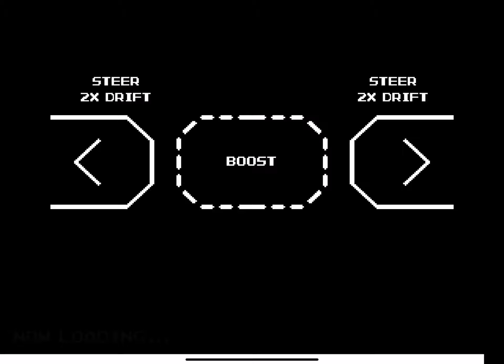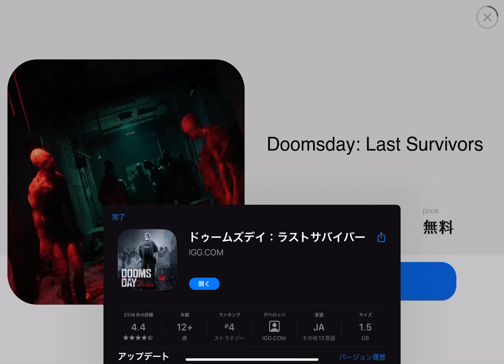Neodori Forever - レトロ風野外ドリフトドライブゲーム / 面白いゲーム情報 iOS,Steam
アウトラン風のレトロな外見のドライブゲーム。
アクセル全開で野外コースをドリフトしながら走り、ニトロで加速してライバル車を抜き去り、パトカーを避けながらゴールを目指すステージクリア型ゲーム。
ガソリンが尽きるとゲーム終了。
コースやパトカーにぶつかるとガソリンが減ってしまうので、コース上のガソリンを取得しながら走る。挙動が制御しづらいが、慣れれば楽しめる。